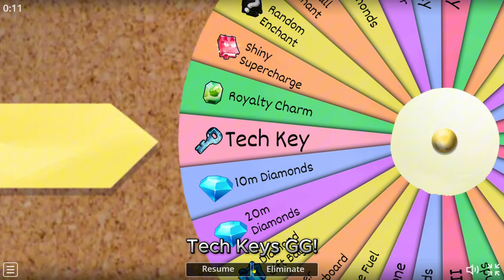🕷️ HUGE TARANTULA, HUGE REAPER CAT, AND HUGE VAMPIRE DRAGON CHANCES "VERY EASY" IN PET SIMULATOR 99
Create an army of the coolest pets! They will help you get RICH!

✨ Currently 1,250+ pets to collect! 🐾

📅 Weekly updates on Saturday 11AM CDT!